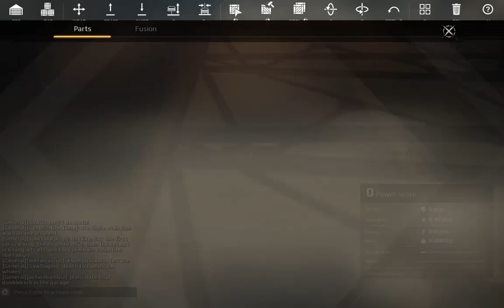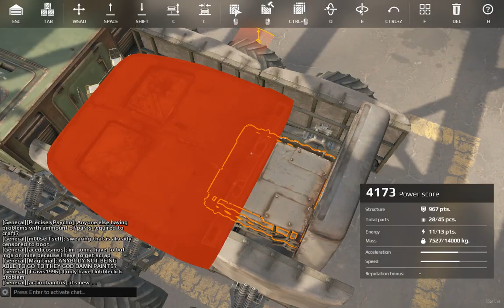Crossout Newb Beginning Part 21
Hello Viewers. Today I Will Be Playing Crossout And I Will Make A Decision That I Might Or Might Not Regret It.
Also Might Not Be A Newb Anymore. Depending On If The Decision I Made Will Work Or Not

I Wrote Something Out Of Anger. Wrote The F Word Aka F A G
That Word Is Not Meant For Homosexual Or Gay People Just Like The Word Cunt Is Not Meant For Lesbians.
Those Words Are Meant For People That Deserve To Be Called That Way, For People That Just   Ruins Your Day, That Just  Steal Your Thunder, That Craps On Your Moment Of Joy.
I Will Never Use Those Words Against Gay People.
Anyways Hope you Enjoyed My Content And Sorry If I Offended Someone.

                   Byeee